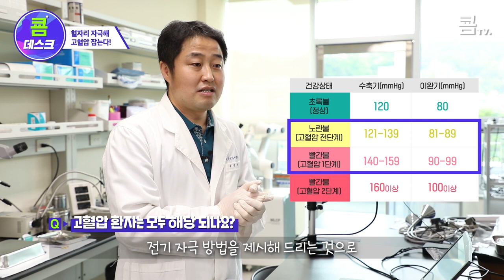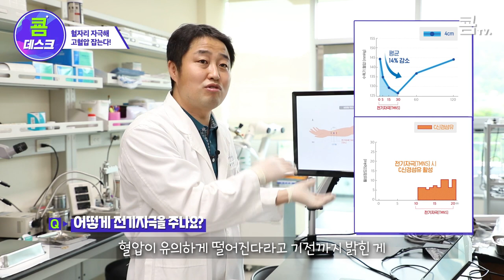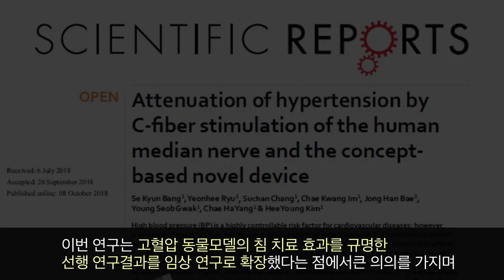[쿔데스크] 혈자리 자극해 고혈압 잡는다!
★댓글이벤트★
본 영상 시청 후 이벤트에 참여해보세요! 시원한 음료기프티콘을 선물로 드립니다!
자세한 내용은 에서 확인해주세요:)

지긋지긋한 고혈압! 약물 말고 다른 방법은 없을까?
한국한의학연구원에서 특정 혈자리에 전기 자극 시 혈압 강하 효과가 입증되었다고 합니다.
한국한의학연구원 류연희 박사님을 찾아가 좀 더 이야기를 들어볼까요?